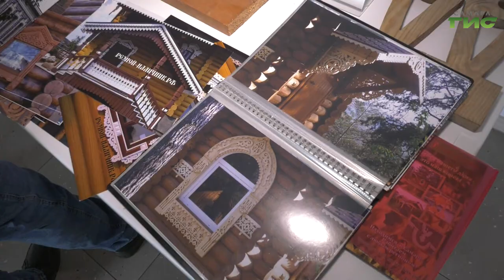В столице губернии прошел фестиваль "Самарское культурное ремесленное наследие"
Резьба по дереву, лепка из глины, роспись украшений. Мастеровые представили свои работы на фестивале "Самарское культурное ремесленное наследие". Проекты оценят представители городских и областных властей. Лучшие найдут поддержку и будут реализованы. Подробности в нашем сюжете.